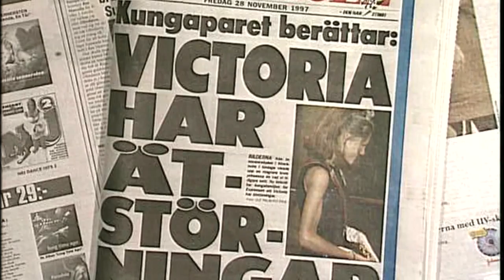Kronprinsessan om ätstörningen: "Det har inte med kilon att göra" - Nyhetsmorgon (TV4)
Nyhetsmorgon i TV4 från 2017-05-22: I nya dokumentären ”Kronprinsessan Victoria 40 år” berättar Victoria om de tuffa ungdomsåren, ätstörningen och tiden i USA. Se del ett på TV4 och tv4play torsdag 25 maj kl 20.00.